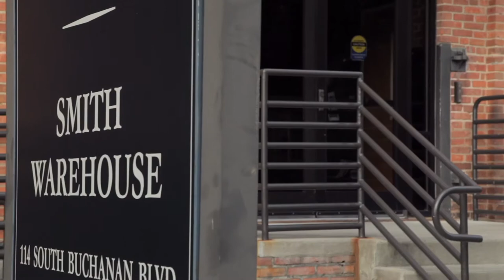Meridians: feminism, race, transnationalism | Kum-Kum Bhavnani on Feminisms in the 21st Century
Kum-Kum Bhavnani, Professor of Sociology at the University of California, Santa Barbara, reflects on her time as the inaugural editor of the "Meridians: feminism, race, transnationalism" academic journal, launched in 2000. Along with being a distinguished professor, Bhavani is also an award-winning documentary filmmaker having directed such films as "Nothing Like Chocolate," and "The Shape of Water."
Meridians, an interdisciplinary feminist journal, provides a forum for the finest scholarship and creative work by and about women of color in U.S. and international contexts. The journal engages the complexity of debates around feminism, race, and transnationalism in a dialogue across ethnic, national, and disciplinary boundaries.